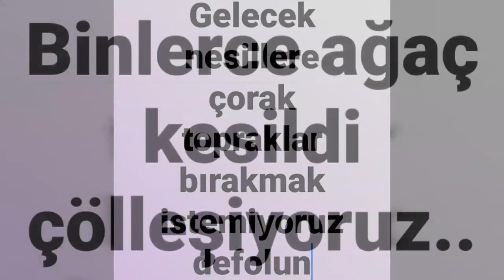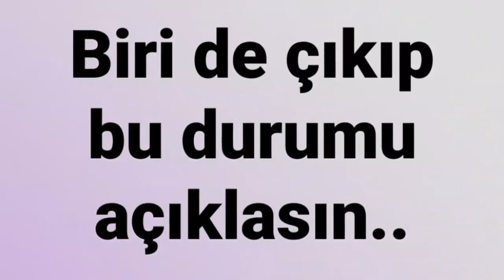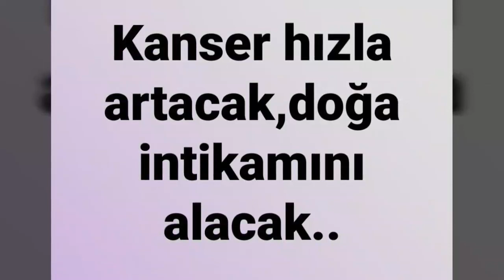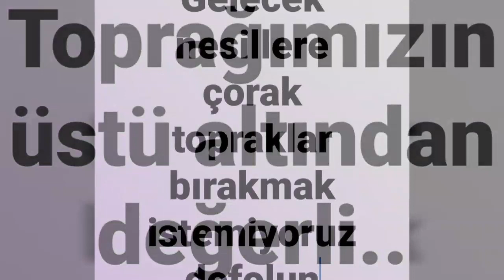KAZ DAĞLARI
TALAN EDİLİYOR MEMLEKETİM KAZ DAĞLARI
Kaz dağlarımızda en az ikiyüz bin ağaç kesildi
Atalarımızdan  miras bize emanetti
Ağaçlar altın için barbarca katledildi
Ormanımız Kanada altın firmasına  peş keş çekildi
Siyanürle yok edeceklermiş  yurdumun cennetini
Kirletecekler  suyumuzu oksijenimizi
Çok gördüler ciğerlerimize çektiğimiz  tertemiz nefesi
Göz göre göre yok oluyor cennet vatanımın emanetleri
Ceylanların oto yolda ne işi var
Yuvasız kalmış  sincaplar kuşlar,kurtlar isyanda şaşkınlar
Çırılçıplak kalmış  yeşil değil kahverengi artık dağlar
Bülbülller de ötmüyor ağaçsız kaldı kuşlar
Altın için dağlar talan edildi  oysa altında ölüm var
Allahım nedir bu  ihanet sanki vatan işgal edildi
Oysa efsanelere konu olmuş
Memleketimin değerli hazinesiydi
Doların yeşili
Ormanın yeşiline  tercih edildi
Kaz dağları canlılarıyla talan edildi
Ceylanlar,sincaplar,kurtlar kuşlar
Şaşırdılar nereye gideceklerini
Altın dediğin maden Aldığımız nefesten önemli mi
Kanser edip öldürmeye and içmişler
Zehirleyecekler tek tek milleti
Talan edilmedik yer kalmadı
Memleketim bitti gitti
Araplaştıramadınız ya bizleri
Ondan mı çöle döndürdünüz söyleyin Cennet gibi güzel memleketimi
Sizin bu yaptıklarınız hainlik değil de ne
Sata sata bitirdiniz veda ediyoruz  tüm güzelliklere
Atatürk orman çiftliği,
Hasankeyf,Toroslar
Munzur dağları
Salda gölü
Şirince
Kelebekler vadisi
Gelevera Deresi
Saroz körfezi
Saymakla bitmez  bir bir yok ediliyor yurdumun hazineleri
Birer birer siz vandalların elinde dönüşen rant cehennemi
Nedir bu milletle derdiniz
Kirletmeyin öldürmeyin ekosistemi
Çekin toprağımdan suyumdan o hain ellerinizi
Doğamıza sahip çıkmaya davet ediyorum herkesi
Hes,Jes,mermer ocakları madenler millet bahçesi
Istemiyoruz hiç birini Çekin gidin  alın ormanlardan koca dozerlerinizi
Yok ettiniz maviyi yeşili yok ettiniz ekosistemi
Toprağımızın üstü altından daha değerli
Bu vatan bu dağlar bize şehitlerimizin emaneti
Ormana ihanet vatana ihanettir
Doğayı katletmenin eni sonu felakettir...
Uyan halkım uyan  yurdumuz işgaldedir